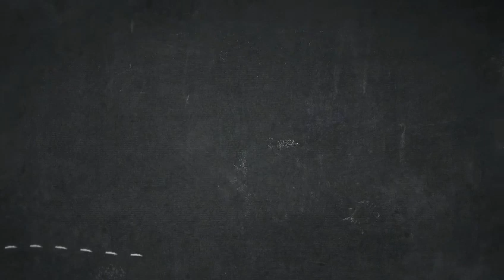Evans Osei Wusu - Unstoppable 2022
Video from Jobel Varghese